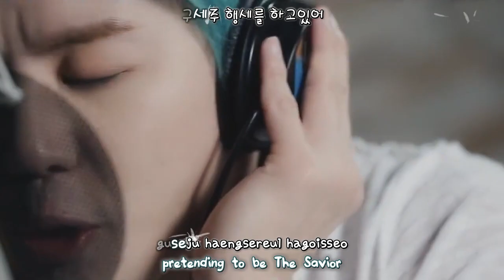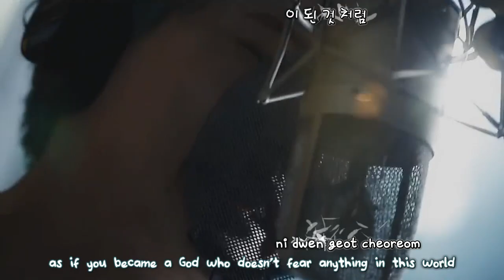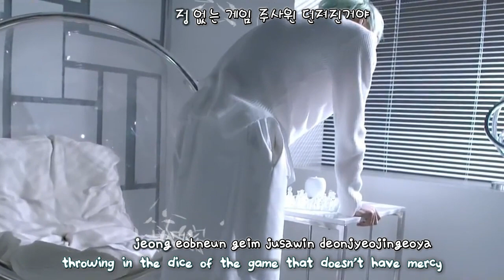Kim Junsu 김준수 - The Game Begins MV (Death Note Musical) [eng + rom + hangul + karaoke sub]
Music produced by Frank Wildhorn, Jason Howland, Billy Stein

Sources: DC Inside (hangul), s3adolphin (romanization), @paulisteu (translation)